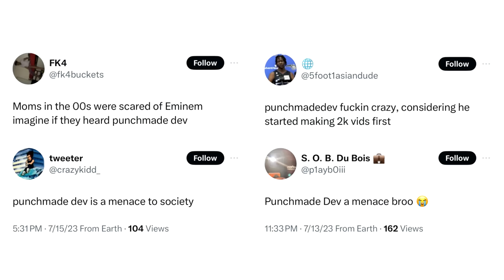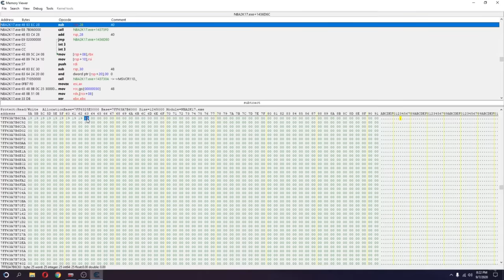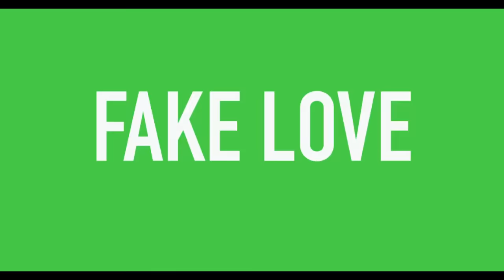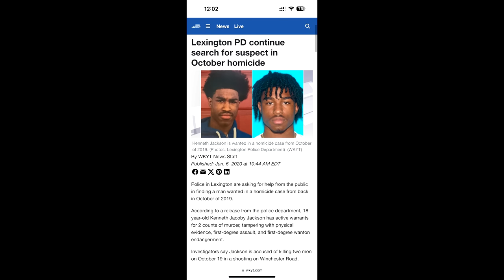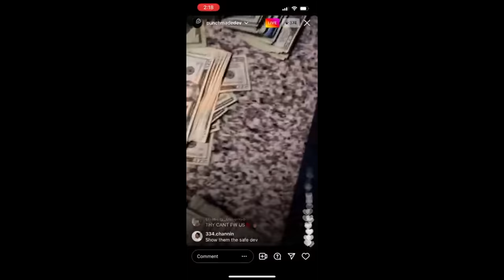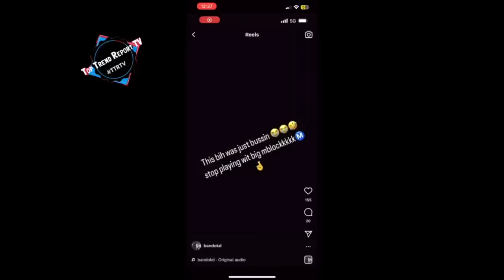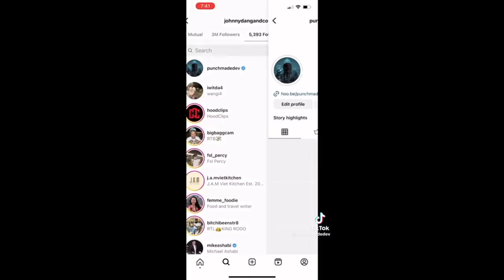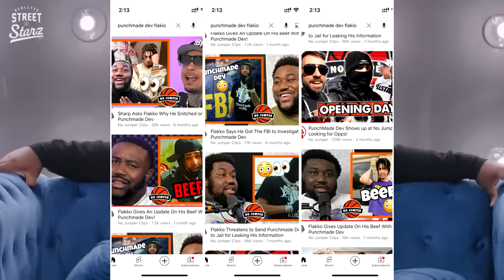Punchmade Dev: The Internet Reaper (Documentary)